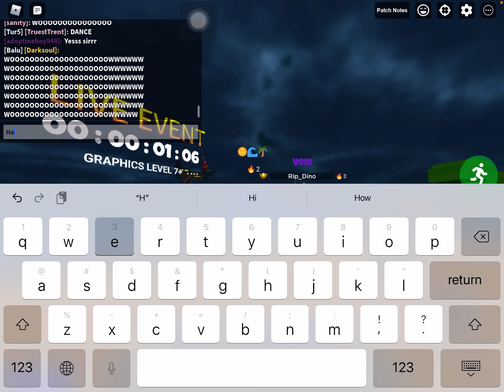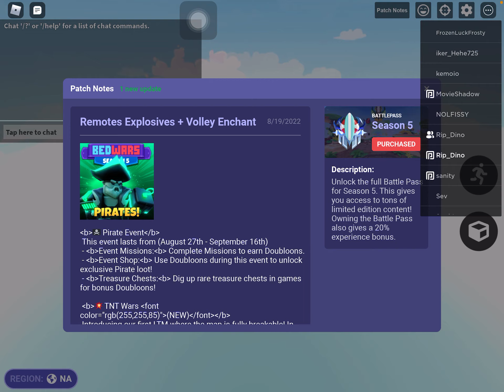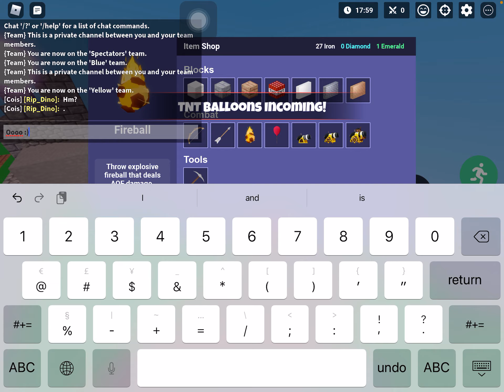Hello guys we watch the live event today and do tnt wars part of new update btw